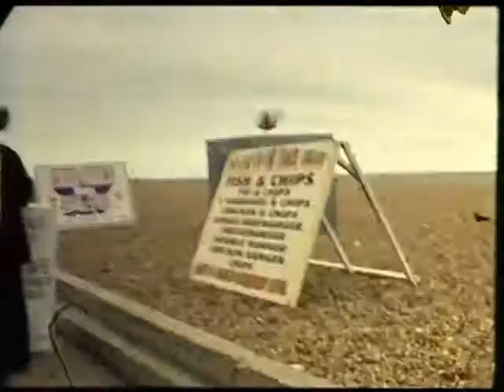Hayley Sanderson - I'm Yours [HD]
Hayley Sanderson